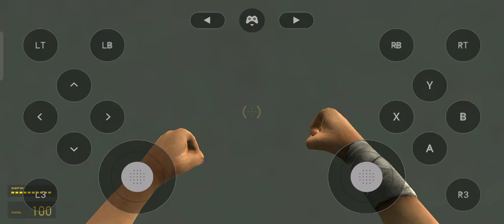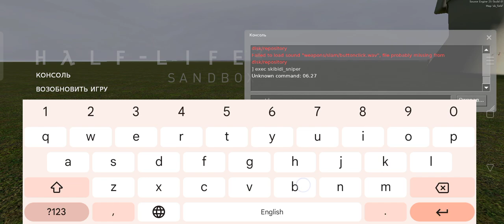Garry's mod android v4 by@AndGames13442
download gmod